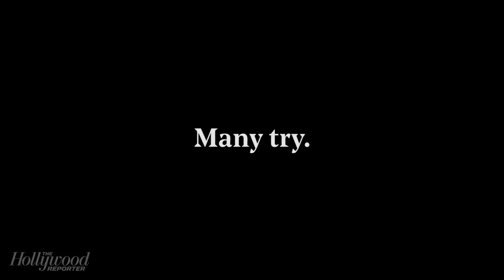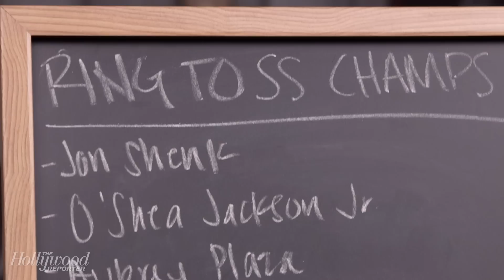Highlights of THR's Annual Sundance Ring Toss | Sundance 2017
Watch All of THR's Sundance Videos Here!

Every year at Sundance we here at The Hollywood Reporter challenge our guests to a game of ring toss. Enjoy the highlights and here's this year's winners!

Jon Shenk
O'Shea Jackson Jr.
Aubrey Plaza
Kathryn Hahn
Dianna Agron
Bill Pullman
Jason Schwartzman
Emily Browning
Dave McCary
Cory Finley
Todd McCarthy